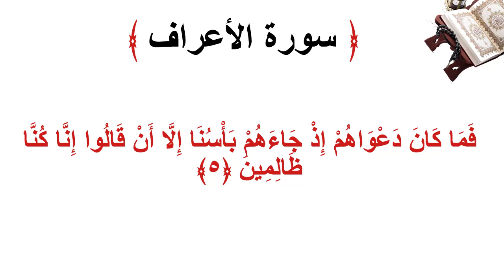سورة الأعراف الاية 5